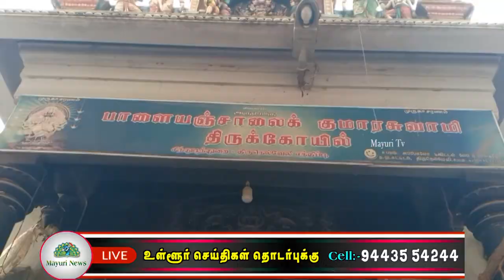பாளையஞ்சாலை குமாரசுவாமி திருக்கோவிலில் சிறப்பு அபிஷேகம் மற்றும் யாகசாலை பூஜை நடைபெற்றது | mayuri tv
நெல்லை சந்திப்பு பாளையஞ் சாலை குமாரசுவாமி திருக் கோவிலில் கந்தசஷ்டி திருவிழா நேற்று முன்தினம் சுவாமிகள் காப்பு கட்டுதல் நிகழ்ச்சியுடன் தொடங்கியது நேற்று தொடங்கி ஆறு நாட்கள் முருகப்பெருமானுக்கு சிறப்பு யாகசாலை பூஜையும் சிறப்பு அபிஷேகமும் நடைபெற்று வருகிறது இரண்டாம் நாளான இன்று அதிகாலை கோயில் நடை திறக்கப்பட்டு விஸ்வரூப தரிசனமும் இனி தொடர்ந்து சிறப்பு பூஜைகளும் நடைபெற்றது பின்னர் கோவிலில் அமைக்கப்பட்டுள்ள கந்தசஷ்டி யாகசாலையில் சிறப்பு ஹோமம் நடைபெற்றது முருகப்பெருமானுக்கு பால் மஞ்சள் இளநீர் விபூதி சந்தனம் உள்ளிட்ட அபிஷேகத் திரவியங்கள் கொண்டு சிறப்பு அபிஷேகமும் அதைத்தொடர்ந்து சாலை குமார சுவாமி சண்முகர் முருகர் ஆகியோருக்கு சிறப்பு அலங்காரம் செய்யப்பட்டு மகா தீபாராதனையும் நடைபெற்றது இந்த நிகழ்ச்சியில் திரளான பக்தர்கள் கலந்து கொண்டு சுவாமி தரிசனம் செய்தனர்